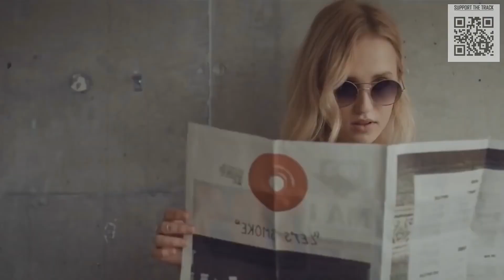Vitaliy Shot - City Beats (Trance Music) by Yeiskomp Music